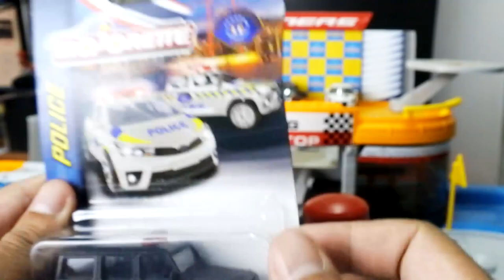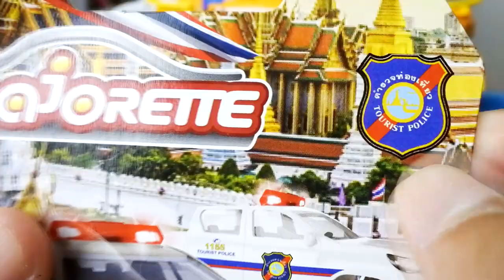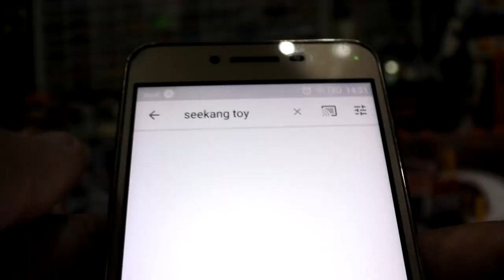เเกะรถเหล็กมาจอเรต ตำรวจกองปราบ และตำรวจท่องเที่ยว